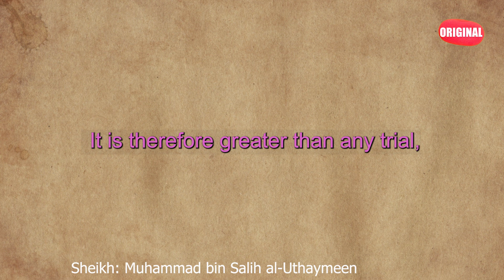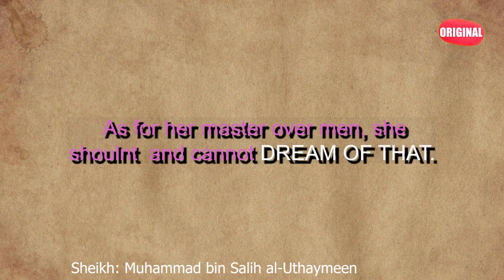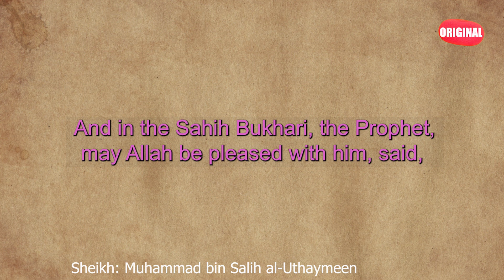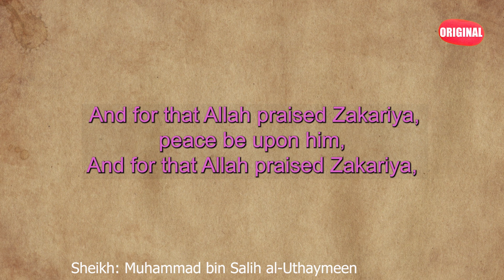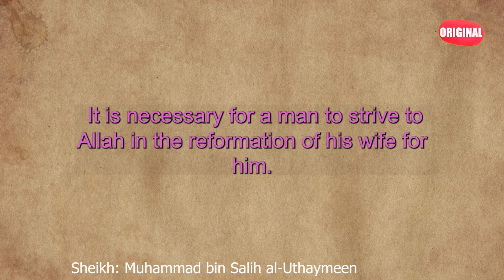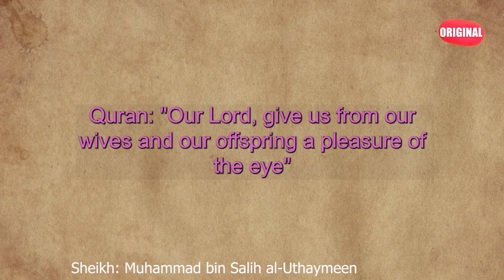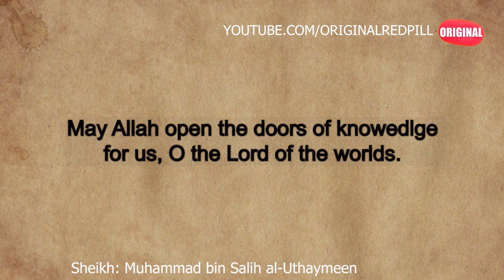islam Be Careful Of Obeying Women